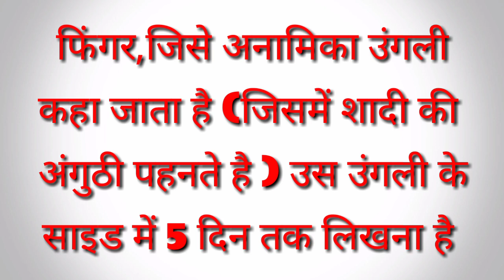हाथ की अनामिका उंगली से करे बिना तंत्र मंत्र के ,,वशीकरण